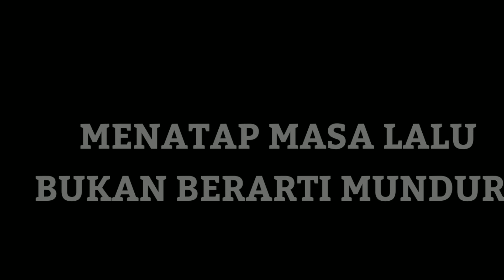EXPLORASI BUKIT PURBA #1.. SITUS INI PENUH KEJUTAN ARKEOLOGIS..| MANUSIA PURBA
Menemukan sebuah bukit yang penuh dengan temuan benda purbakala, zaman megalitikum... sangat mengejutkan... Dipercaya.bukit ini adalah karya besar manusia purba yang berdiam di kabupaten Banyuwangi ..